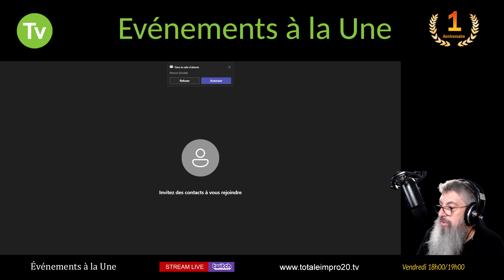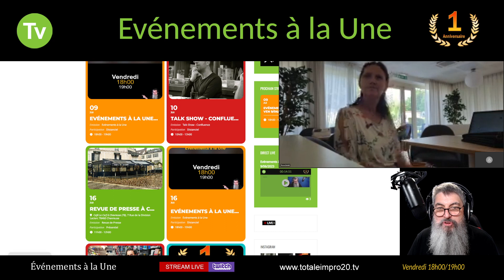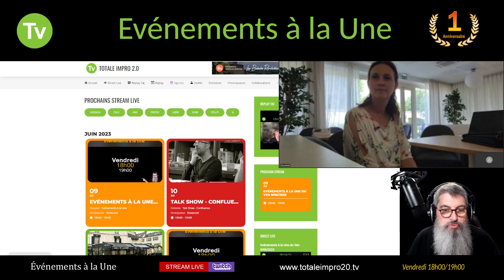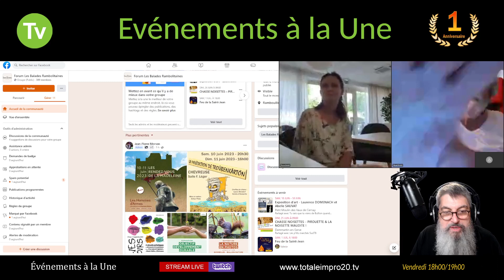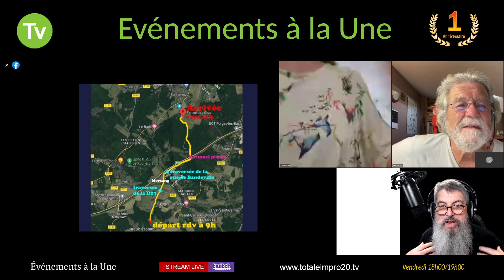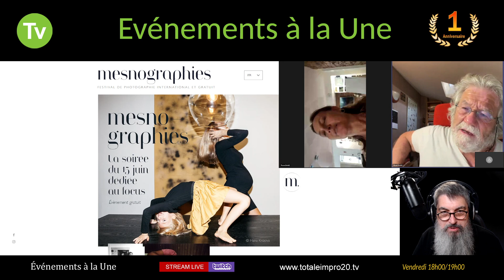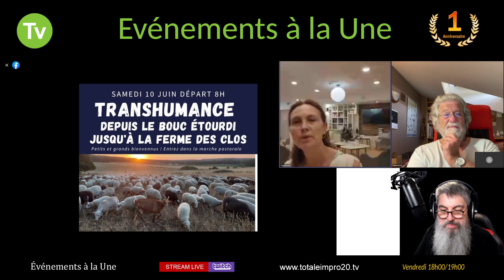Full Replay : Evénements à la Une du Ven 9/06/2023